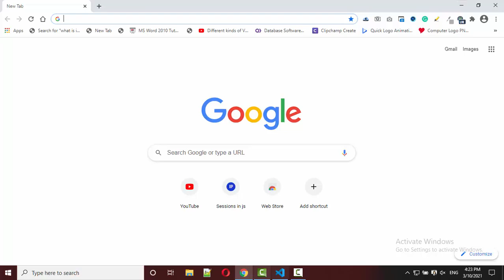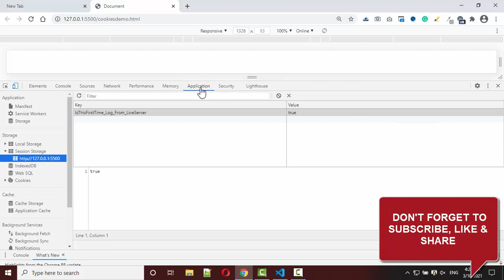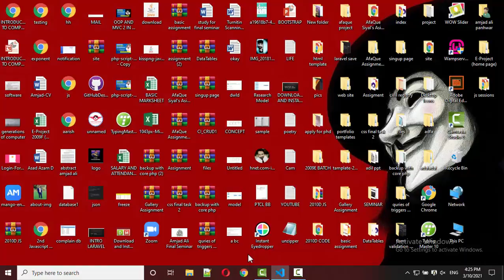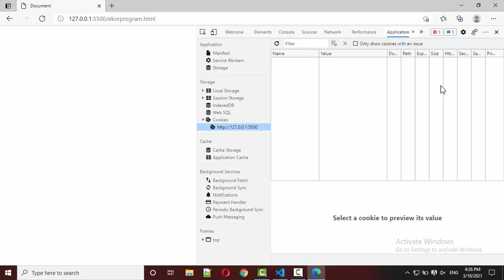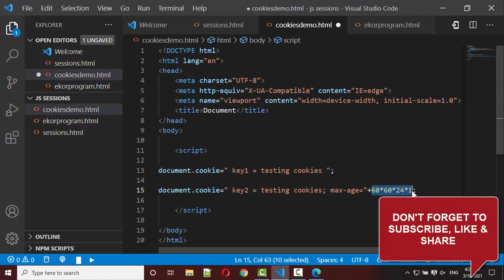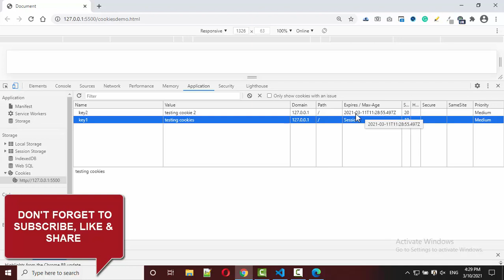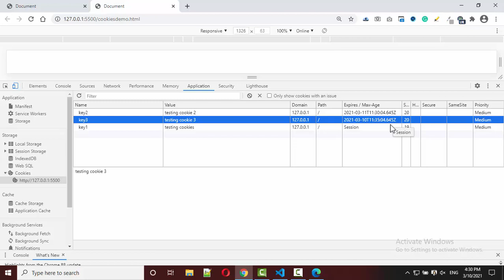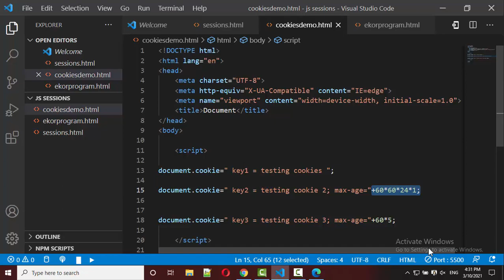COOKIES AND TYPES OF COOKIES WITH PRACTICAL AND EXAMPLES | IN HINDI/URDU | AMJAD ALI